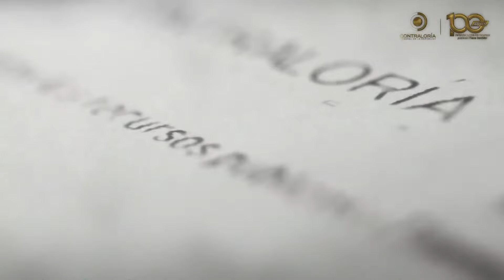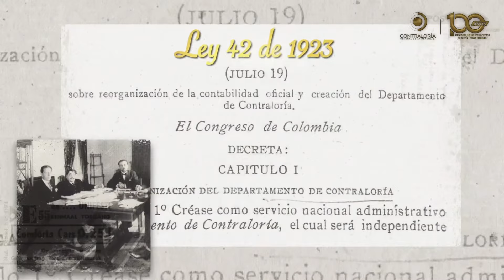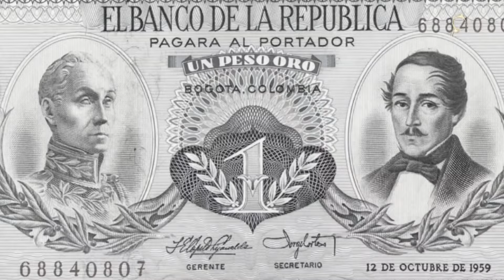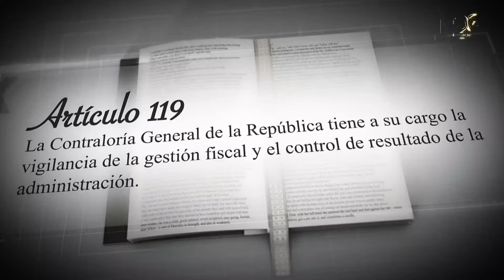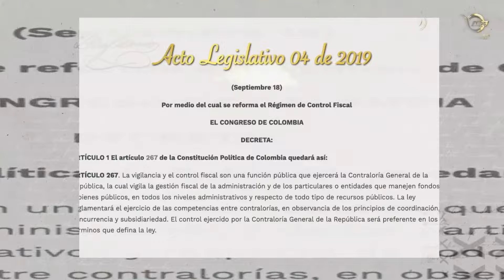La historia de la Contraloría General de la República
La Contraloría General de la República cumple 100 años defendiendo y vigilando los recursos públicos de los colombianos. ¿Cómo fue su origen? ¿Cómo ha sido su evolución? ¿Cómo será la CGR del futuro? Aquí se lo contamos.